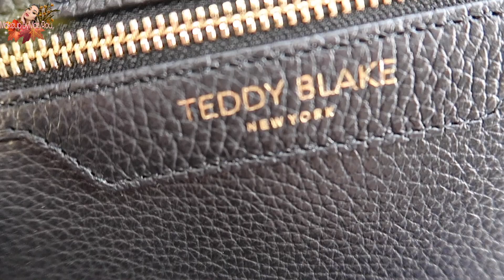QUE TRAIGO EN MI BOLSO 2020👜TEDDY BLAKE NEWYORK👜(AvA gold 11)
LashesByMaryRou
DECEAN ENVIARME CARTITAS PUEDEN HACERLO  A
P.O.BOX 492834

utilizo una cámara
CANON EOS 80D
SET DE LUCES QUE ÚTILIZO
Add me on Snapchat! Username: maryrouoviedo.h